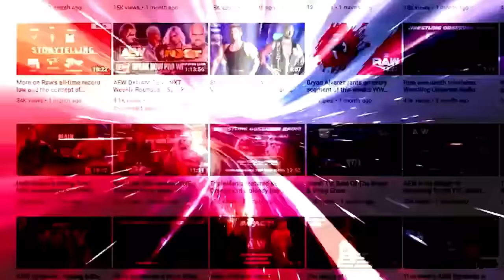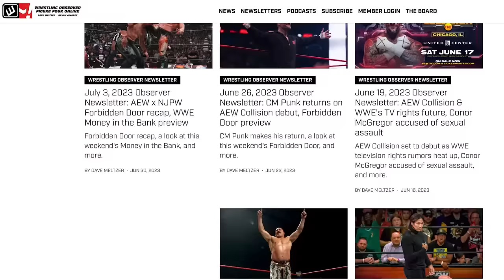Mercedes Mone is officially All Elite | Wrestling Observer Radio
Bryan Alvarez & Dave Meltzer discuss Mercedes Mone's AEW debut at Big Business.